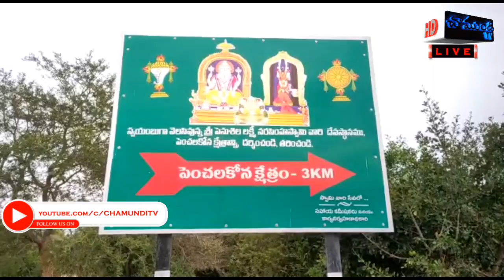స్వాతీ నక్షత్రం సందర్భంగా స్వామివారికి విశేష హోమం| PENCHALACONA| CHAMUNDI TV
పెంచలకోన క్షేత్రంలో శ్రీ పెనుశిల లక్ష్మీనరసింహస్వామి జన్మనక్షత్రం స్వాతీ నక్షత్రం సందర్భంగా స్వామివారికి విశేష హోమం